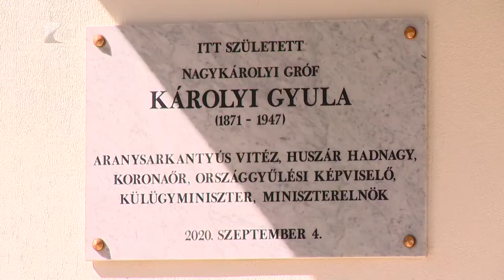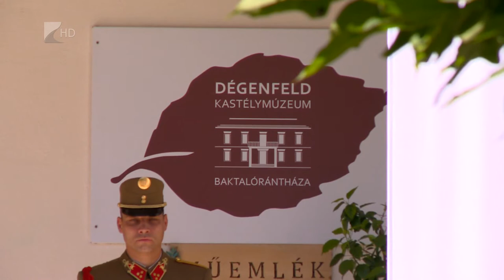Károlyi Gyula-emlékek Baktalórántházán - Kölcsey Televízió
50 millió forintból alakítottak ki Károlyi Gyula Emlékházat Baktalórántházán. Az egykori miniszterelnök tiszteletére egy emléktáblát is felavattak. A településen a hétvégén adták át a trianoni centenárium alkalmából elkészült emlékművet, valamint a református óvoda és bölcsőde épületét is.